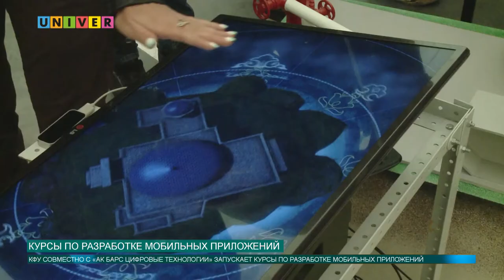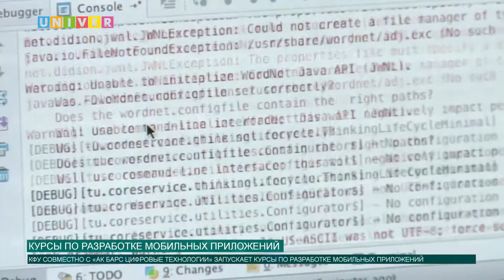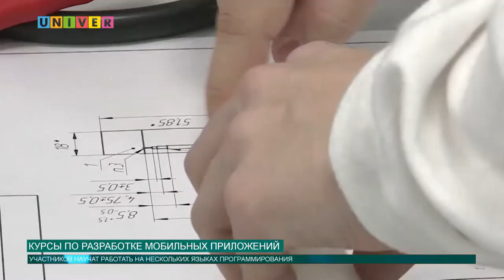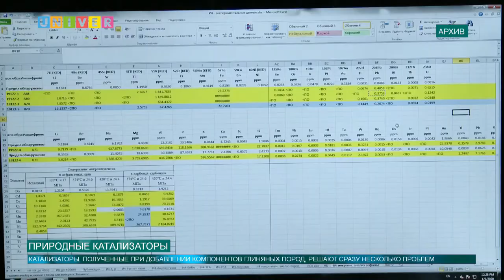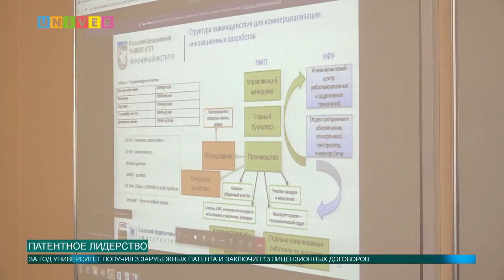НОВОСТИ КФУ ОТ 05.08.2020